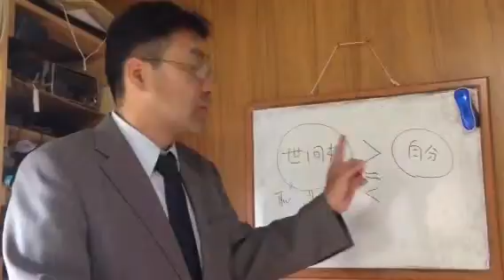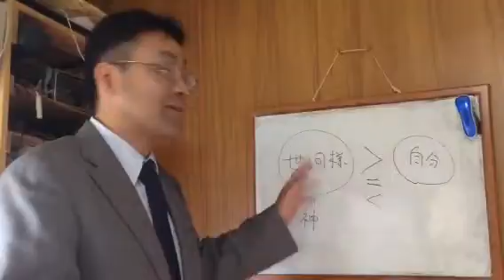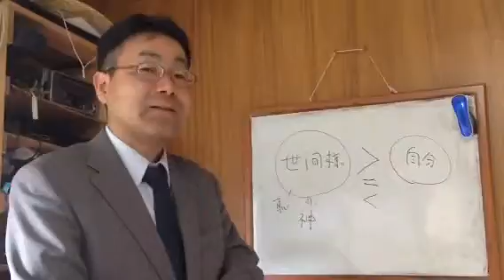★幸福学 世間優位の場合の弊害 諏訪